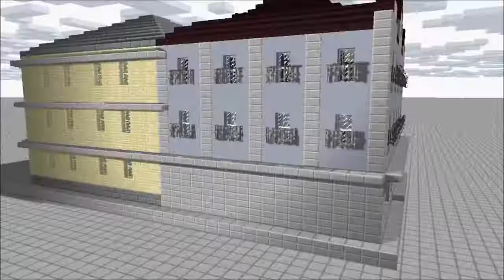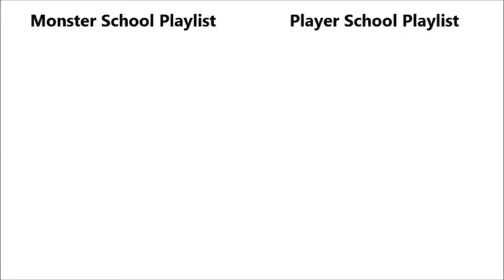Herobrine Life Minecraft Animation | FREE MINECRAFT CODE!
Road 100Subs!!
20Likes??

We post the TOP Minecraft animations daily, our team of gamers just like you love to keep you in touch with the latest, funniest and best Minecraft Animations, brought to you daily!